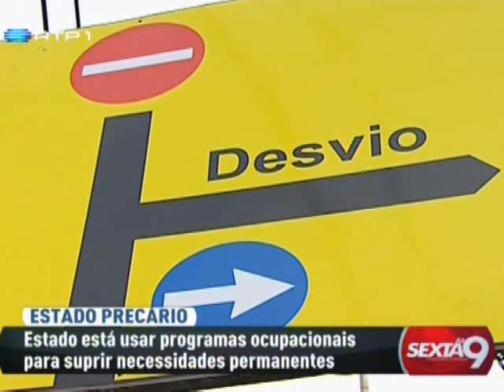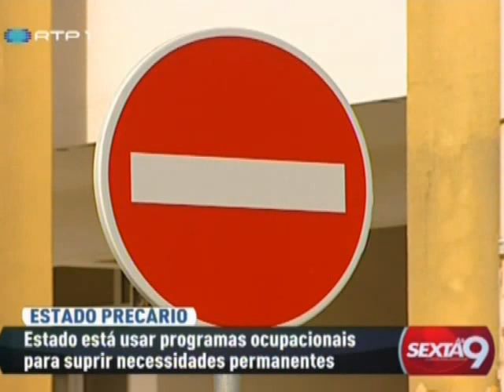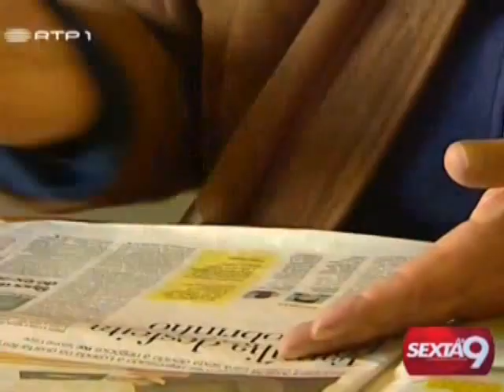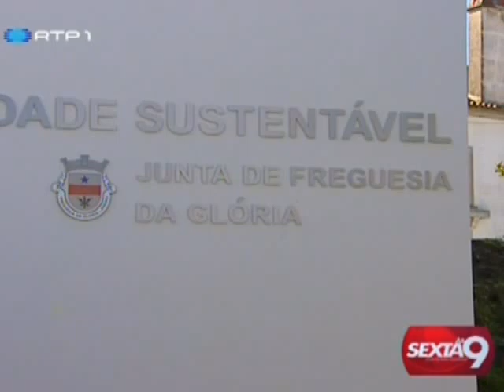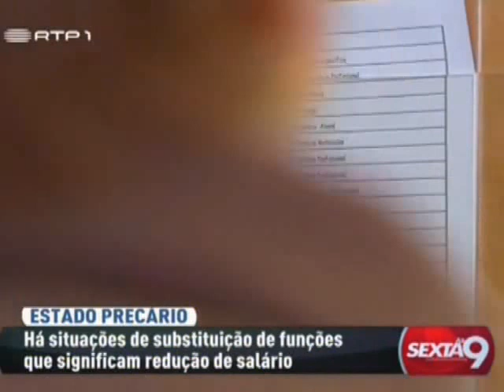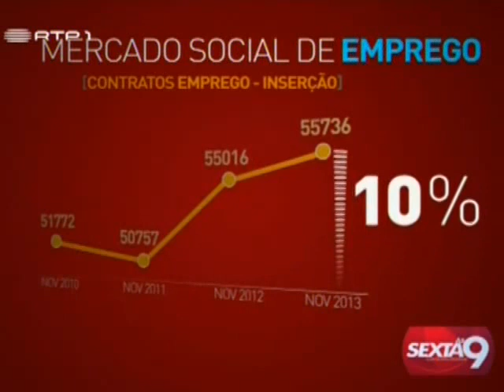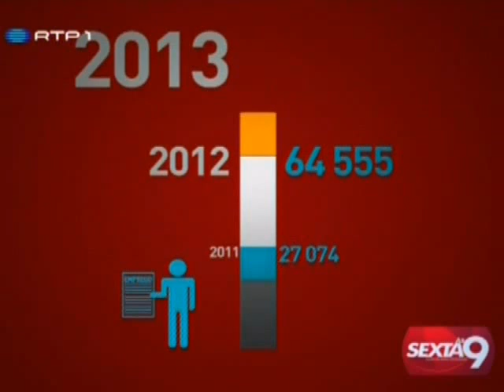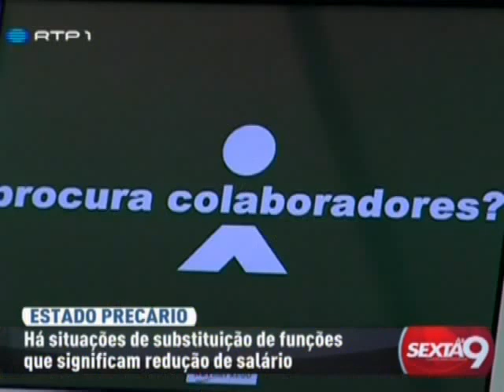Contratos Emprego-Inserção (RTP, Sexta às 9) - 21 fev 2014